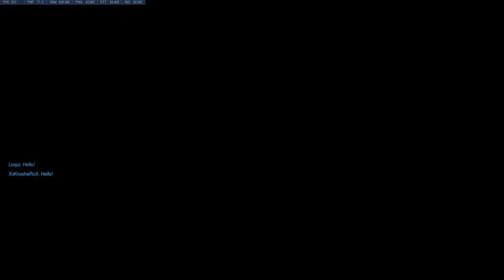SR 3558 Widowmaker (Full Illios)